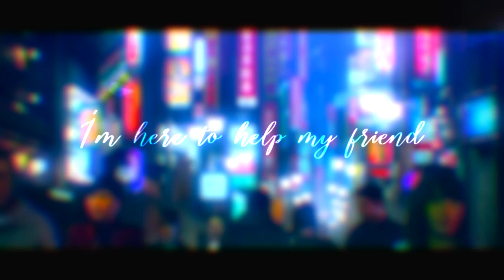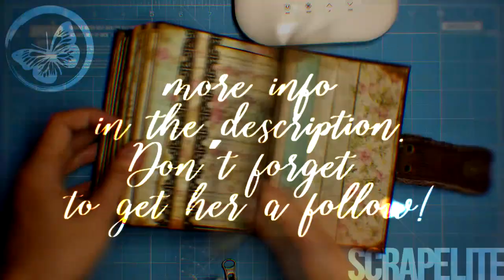Welcome to ◍ Scrap-ELITE ◍ channel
Guys, hello there.

I am bringing to you brand new Slovak girl who needs to be named as phenomenal, very talented and creative. She works hard on every scrapbook she makes. Every album has a lot of space for photos, lots of pockets and interactive pages fit for all. She has her own channel and website more than a year, so I think it´s time to start talk about her work and makes her little more popular. She is waiting for your orders.

Go check her channel, where she puts every scrapbook flip-through.

Go chceck her website for more information about prices.

If you have any question, don´t hesitate to ask her. She´s ready to get you an answers.

And don´t forget to spread this bonfire message!

EverElitor
Song: Konrad Mil & Skyper - The Flight 2019
Footage: FINAL FANTASY XVI - Official Trailer (Special Reveal)
                Scrap-ELITE videos